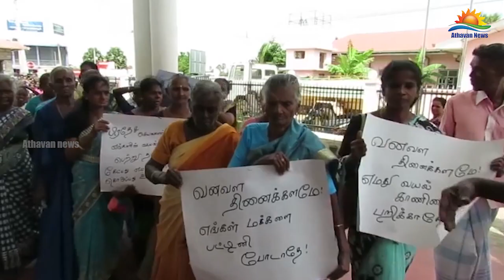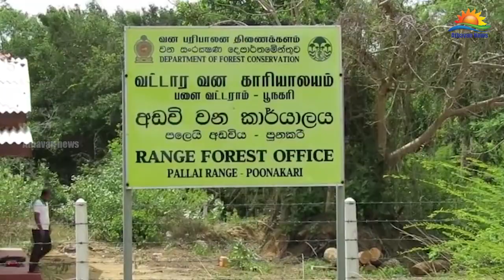காணி விவகாரம்: வனவள பாதுகாப்பு பிரிவினருக்கு எதிராக மக்கள் ஆர்ப்பாட்டம்